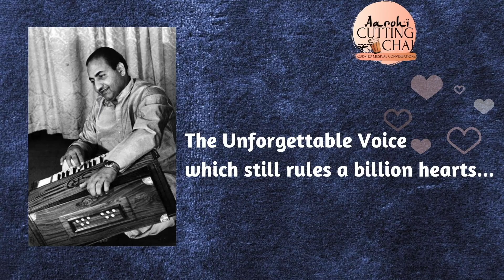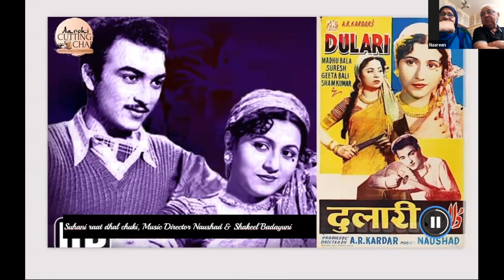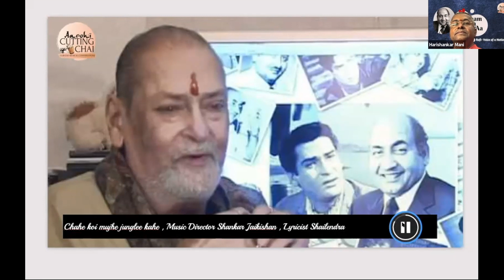Rafi Huyi Shaam Unka Khayaal aa gaya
Aarohi Cutting Chai presents an evening with Padmashree Mohammed Rafi Sa'ab's family  featuring  Meeraj Ahmed & Nasreen Ahmed, Parvez Ahmed & Yasmin Ahmed ( His Daughters & Sons in Law)  and his son  Mohammed Shahid Rafi,  in conversation with Aarohians .

Join us to unravel the magical memories behind the timeless songs of India's most Talented & Versatile  Singer who was equally known for his humility. Peppered with some intimate stories of his family  life, his influences , his hobbies ... and more.

Featured in the show  ( snippets )
Baharon Phool Barsao
Label : Rajshri Films
Song: Baharon Phool Barsao Mera Mehboob Aaya Hai
Movie: Suraj (1966)
Singers: Mohammed Rafi
Lyrics: Hasrat Jaipuri
Cast: Rajendra Kumar, Vyjayanthimala, Mumtaz
Director: T. Prakash Rao
Enjoy this Bollywood Classic romantic Hindi song "Baharon Phool Barsao Mera Mehboob Aaya Hai" with lyrics, sung by Mohammed Rafi from the blockbuster Hindi movie Suraj (1966) starring Rajendra Kumar, Vyjayanthimala & Mumtaz. Music by Shankar Jaikishan.

Suhani Raat Dhal Chuki
Movie : Dulari (1949)
Music Director: Naushad
Singers: Mohd Rafi
Director: Abdul Rashid Kardar
Lyrics : Shakeel Badayuni
Enjoy this Hit song from the 1949 movie Dulari starring Suresh, Shyam Kumar, Madhubala, Geeta Bali and Jayant.
Label : Shemaroo Filmi Gaane

O duniya ke rakhwçle
Movie : Baiju Bawra (1952)
Song: O Duniya Ke Rakhwale
Starcast: Bharat Bhushan
Singer : Mohammad Rafi
Music Director: Naushad
Lyricist: Shakeel Badayuni

Chaudvin ka chand ho
Film: Chaudhvin Ka Chand
Song: Chaudhvin Ka Chand Ho
Artist: Mohammed Rafi
Music Director: Ravi
Lyricist: Shakeel Badayuani
Filmstar: Waheeda Rehman,Guru Dutt,Rehman,Minu Mumtaz,Johny Walker
Director: M.Sadiq
Mood: Romantic

Kya Hua tera Wada
Song: Kya Hua Tera Wada
Film: Hum Kisise kum nahi
Artist: Sushma Shreshtha & Mohd. Rafi
Music Director: R.D Burman
Lyricist: Majrooh Sultanpuri
Film Star: Rishi Kapoor, Kajal Kiran, Kamal Kapoor, Ravindra Kapoor, Om Shivpuri

Tum mujhe yun Bhula na paaoge
Song: Tum Mujhe Yun Bhula Na Paoge
Album: Pagla Kahin Ka
Artist: Mohammed Rafi
Music Director: Shankar-Jaikishan
Lyricist: Hasrat Jaipuri
Film Star: Shammi Kapoor, Asha Parekh, Prem Chopra, Helen, Manmohan Krishna, Madhavi, K.N. Singh, Mohan Choti

Parda hain parda
Singers:  Mohammad Rafi
Lyrics: Anand Bakshi
Music Director: Laxmikant-Pyarelal
Movie Cast & Crew:
Producer: Manmohan Desai
Director: Manmohan Desai
StarCast: Vinod Khanna, Amitabh Bachchan, Rishi Kapoor, Neetu Singh, Parveen Babi, Shabana Azmi, Nirupa Roy, Pran, Jeevan
Label : Tips Official